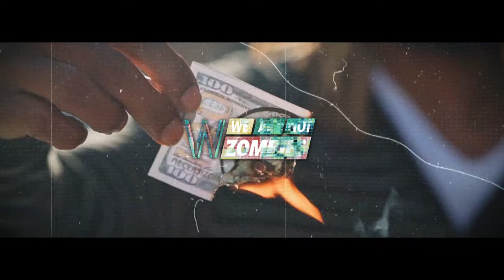#01 DEFI (Finanzas Descentralizadas) | Zaifer Punkast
Zaifer Punkast es el nuevo podcast de We Are Not Zombies sobre cryptomonedas y blockchain conducido por Lorena Ortíz, fundadora de Bitcoin Embassy Bar, y Gus Grillasca, crypto-artista de la Ciudad de México. Un espacio disruptivo de discusión sobre las ideas detrás de la Revolución Tecnológica y Financiera del siglo XXI.